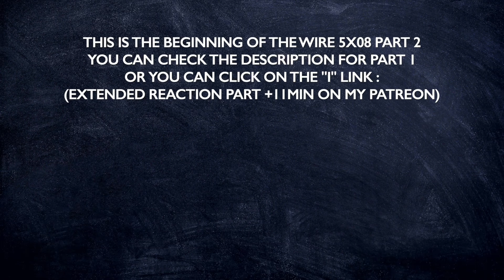THE WIRE 5X08 "CLARIFICATIONS" REACTION PART 2/2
Hello !

Before this episode, I told you I was afraid for Omar : him threatening Michael during the last episode, I should have been beyond scared, I was waiting for this scene since seasons, but in fact I found that Omar looked desperate and weak, alone and hurt. Omar was a pain for Marlo's business but he had no ressources, he knew it, he was not trying to use the drugs he was stealing, he was not paying attention to details like before… Like he was waiting for the fight against Marlo, to kill or get killed.

The fact that it's a young corner boy doing it… it's awful, it shocked me, but I also understand why it's nice for the story, to show that anyone with a gun can be a danger, that Omar should have been more careful etc. His death felt logical for how the show is written, but it didn't feel right for his character. Even if I understand the reasons, and I even get that Omar himself would agree with it. To know I'll just have two episodes to suffer without him was almost a nice thought.

I love Kima and Beadie even more after this episode, my two girls can't accept what McNulty is doing. They know what is right and it's not okay for them, they are better than that. I'm also really proud of the editor, who is standing up for his job, for the values he has and he puts on it, what a good journalist and a good newspaper should be.